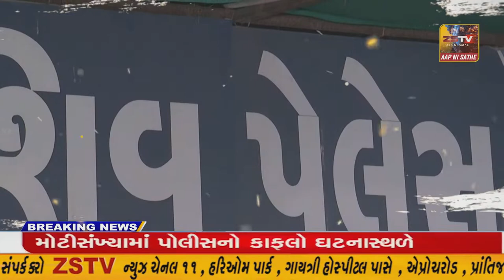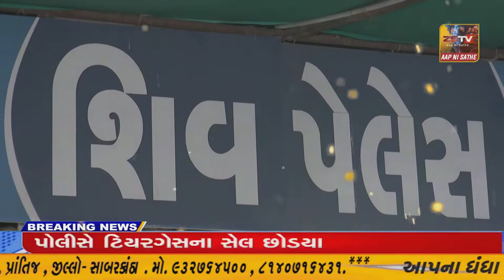:- કાલાવડ શહેર તેમજ સમગ્ર તાલુકા ના ગ્રામ્ય પંથકમાં રામ નવમી ની ઉજવણી કરવામાં આવી.